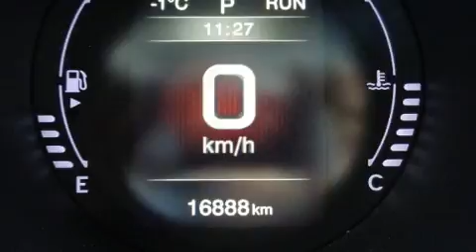2017 FIAT 500X Trekking in High River, AB T1V1M7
Country Chrysler Dodge Ram Jeep
1103-14th Street South-East
in High River, AB T1V1M7

Discerning drivers will appreciate the 2017 Fiat 500X It features an automatic transmission, all-wheel drive, and a 2.4 liter 4 cylinder engine. It distinguishes itself from the competition with features such as: a rear window wiper, an outside temperature display, front bucket seats, front fog lights, turn signal indicator mirrors, an overhead console, and cruise control. Passenger security is always assured thanks to various safety features, such as: dual front impact airbags, front side impact airbags, traction control, brake assist, anti-whiplash front head restraints, a security system, and 4 wheel disc brakes with ABS. Electronic stability control stands out as a technologically savvy innovation, keeping you better connected to the road. We have the vehicle you've been searching for at a price you can afford. Stop by our dealership or give us a call for more information.